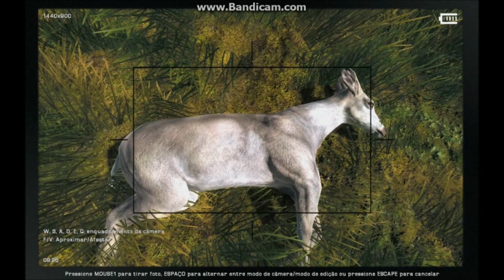the Hunter - Rare animals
Alguns animais raros que pegue nos últimos meses.

Some rare animals that take in recent months.